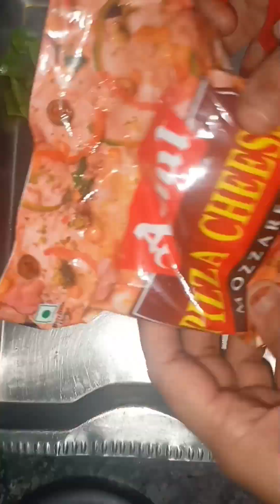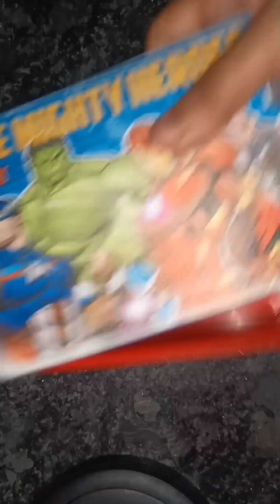Snacks idea for kids|| how to make bread Pizza without oven बच्चों को करना हो खुश तो बनाएं ये रेसिपी